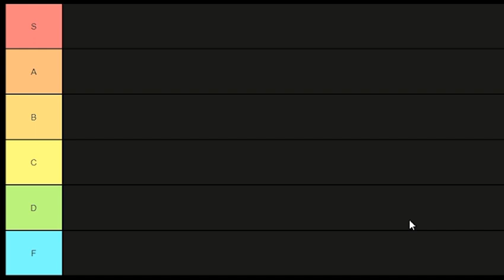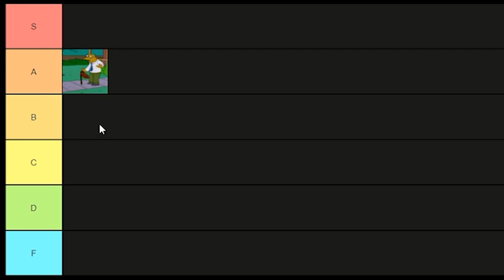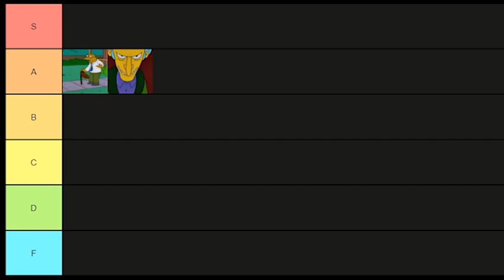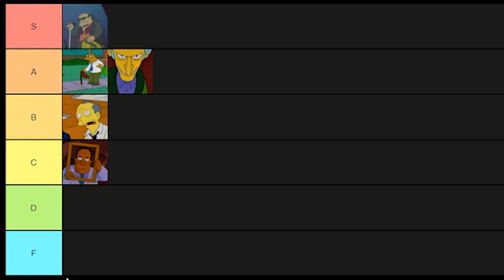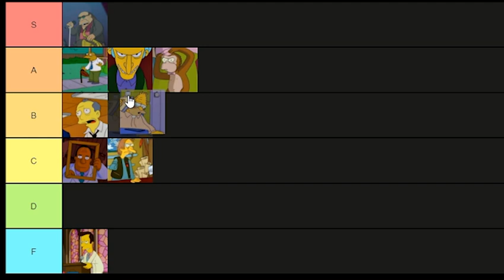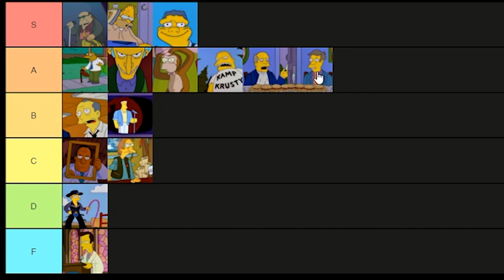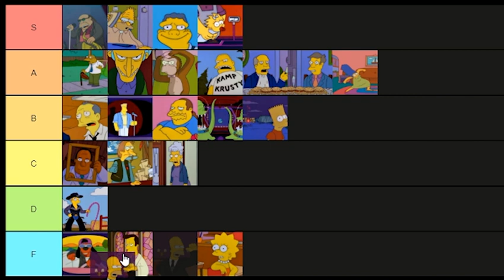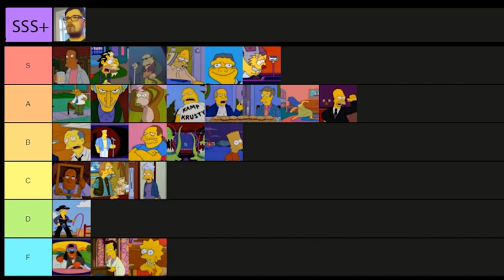most powerful Simp!?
(Soop tier list w Samii & Clum)
The Simpsons has some of the most recognizable characters of all time.
we chose to rank some more underrated picks
(pls note this list was handed off by matt Groening himself)

SOOP SOCIALS
🍵 t w i t t e r: @SoopGroop
🍵 i n s t a: Soop_Groop

🍵Calum’s Insta: calum_graham_98

🍵Samii’s twitter: @Soopgroopsamii
🍵Samii’s insta: Youngsamii21